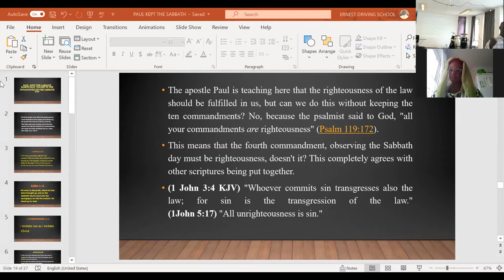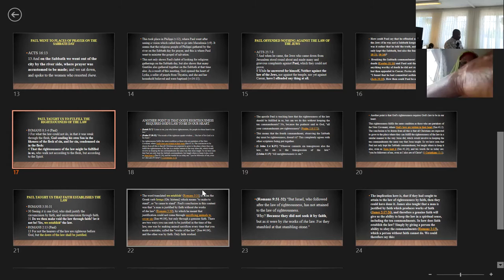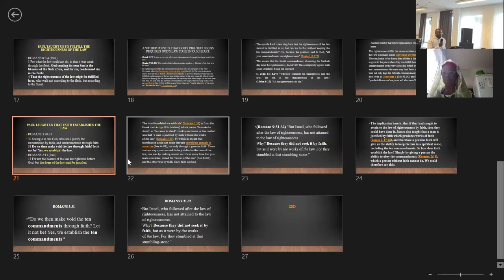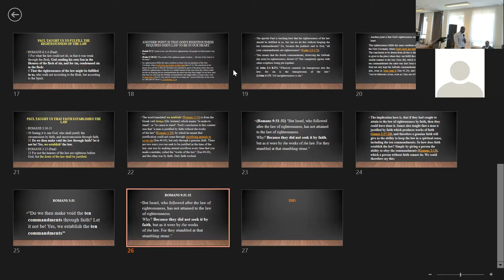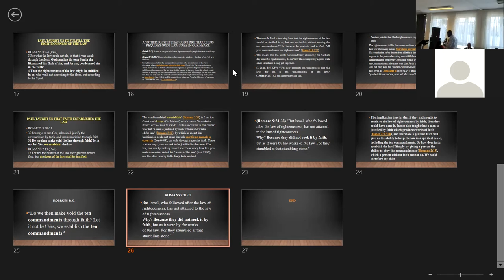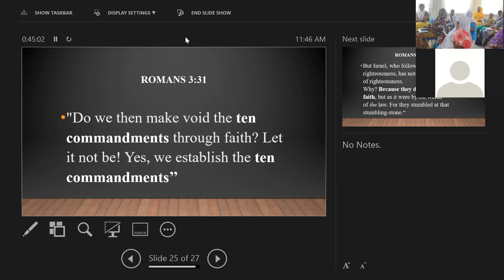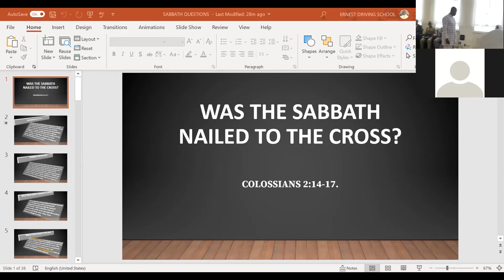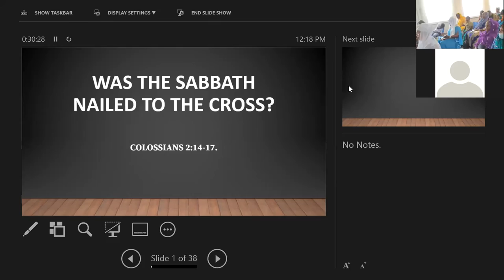BIBLE STUDY: SABBATH AND THE LAWS OF PAUL 0807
CHRIST DIED AND LEFT US WITH AN EXAMPLE TO FOLLOW
PAUL SAID, COPY FROM ME AS I COPPIED FROM CHRIST
WHAT DID THESE TWO GREAT LEADERS HAD IN COMMON?